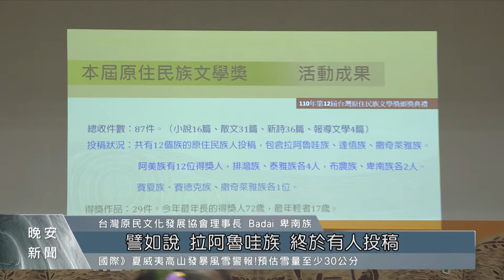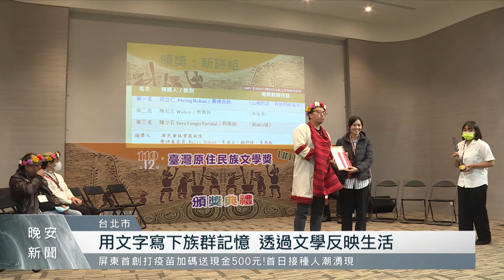第12屆原住民族文學獎 頒獎典禮今登場｜每日熱點新聞｜原住民族電視台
第12屆台灣原住民族文學獎在今天(5)舉辦頒獎典禮，其中泰雅族人陳宏志，更以三部作品分別得到小說、散文及新詩組的獎項。